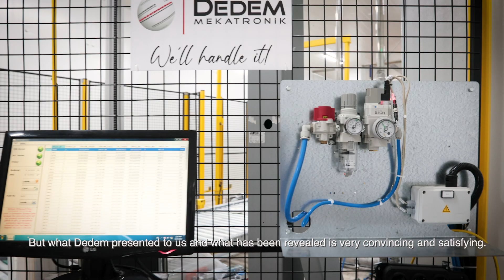End of Line Solutions / Robotic Palletizing - FMCG (Pınar Et)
Your end-of-line palletizing and packaging systems are designed with at least 10 years in mind. By using our system engineering (simulation, analysis, layout) and industry experience, we implement our projects after providing and presenting the most suitable solutions to you. Since we provide solutions from a single source (design, production, assembly, software and commissioning) we deliver your projects on time.

Benefits
• Data exchange with ERP and its subroutines
• Traceability
• Low operating cost
• Ease of Maintenance
• Production and selection of durable equipment
• Work safety
• Ergonomics
• Product safety
• Labor gain
• Area gain
• Low energy use

• Cross-sector experience
• Project specific know-how transfer
• Minimum Space usage for the project
• Multitasking with special robot gripper design
• Special product layer preparation designs (for robot efficiency)
• Simulation and analysis in real time before the project
• Future-oriented automation infrastructure
• Automation scenarios for minimum energy use

Hat sonu paletleme ve paketleme sistemleriniz en az 10 yıl ilerisi düşünülerek tasarlanmaktadır. Sistem mühendisliğimizi (simülasyon, analiz, yerleşim) ve sektör tecrübelerimizi kullanarak sizlere en uygun çözümleri sağlayıp sunduktan sonra projelerimizi hayata geçirmekteyiz. Bu çözümlerde tek kaynaktan (Tasarım, Üretim, Montaj, Yazılım ve Devreye Alma) çözüm sağladığımızdan zamanında ve güvenilir şekilde projelerinizi teslim ediyoruz.

Faydaları
• ERP ve alt programları ile veri alışverişi
• İzlenebilirlik
• Düşük işletme maliyeti
• Bakım kolaylığı
• Dayanıklı ekipman üretimi ve seçimi
• İş güvenliği
• Ergonomi
• Ürün güvenliği
• İş gücü kazancı
• Alan kazancı
• Düşük enerji kullanımı

Fark Yaratın
• Sektörler arası deneyim
• Projeye özel bilgi birikimi aktarımı
• Proje için minimum alan kullanımı
• Özel robot tutucu (gripper) tasarımı ile çoklu görevlendirme
• Özel ürün katman (layer) hazırlama tasarımları (robot verimliliği için)
• Proje öncesi gerçek zamanlarla simülasyon ve analiz yapılması
• Geleceğe yönelik otomasyon altyapısı
• Minimum enerji kullanımı için otomasyon senaryoları